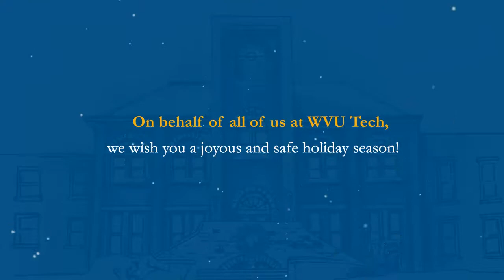Happy Holidays from WVU Tech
During this holiday season, we encourage all of our fellow Golden Bears to take a moment to celebrate. On behalf of the WVU Tech campus, we wish you a joyous and safe holiday!